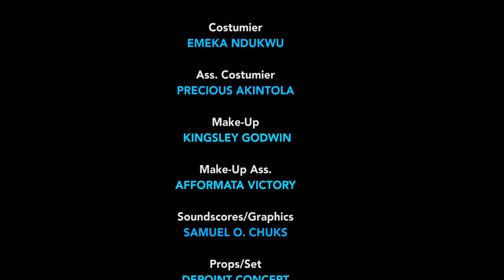How My Boyfriend Left Me For My Sister Cos Of My Attitude Season 11&12 - Chizzy Alichi 2022 Movie